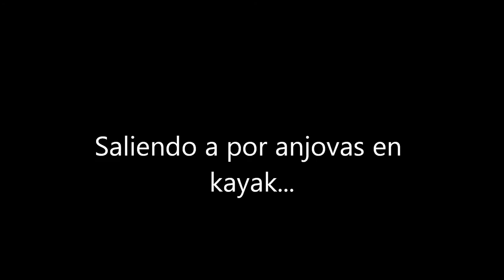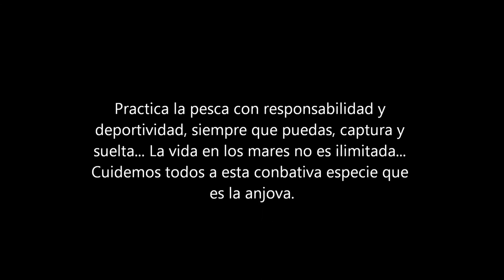Anjovas desde kayak...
La pesca y el kayak son dos deportes que combinan a la perfección, sobretodo cuando se trata de pescar a esta combativa especie en un entorno del todo paradisíaco...